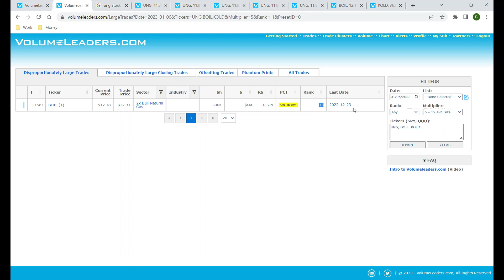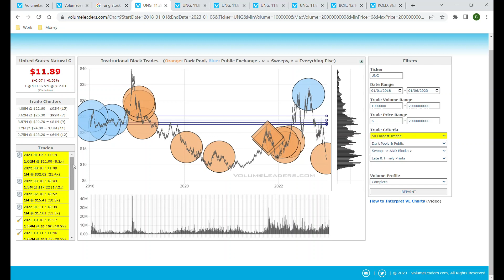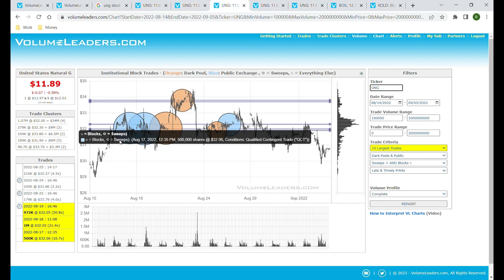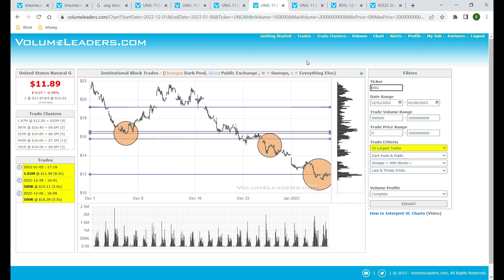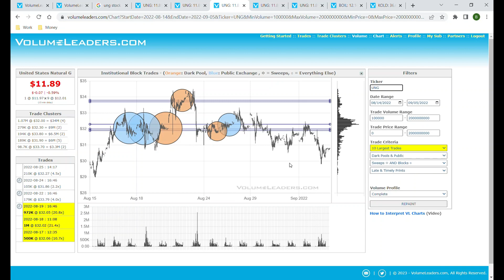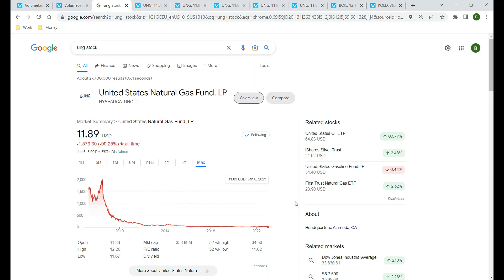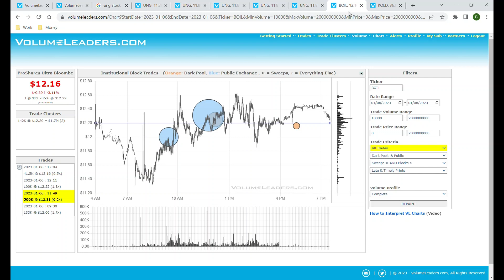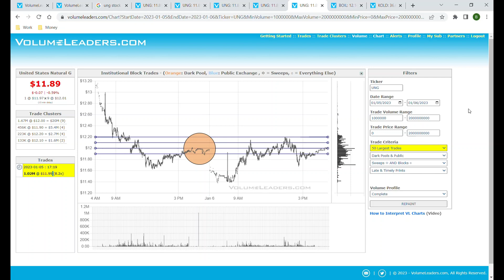$UNG - Jan 6, 2023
This video discusses disproportionately large trades in the natural gas space, specifically in $UNG, $BOIL, and $KOLD.

$natgas

Volumeleaders.com does not provide trading or financial advice.

Trading involves sufficient risk.  Manage your risk appropriately.